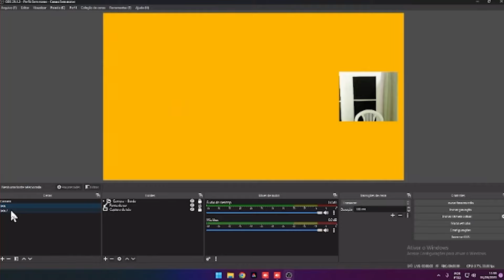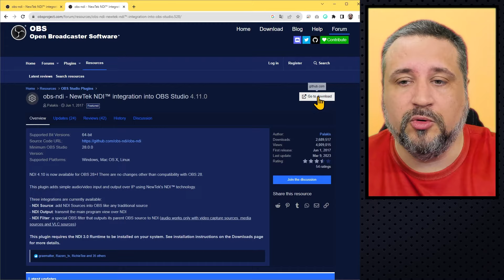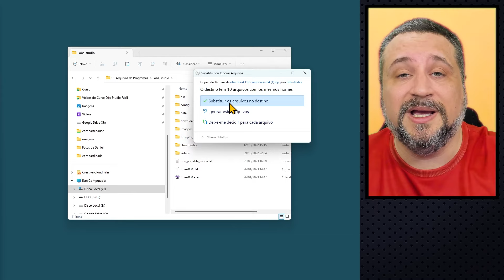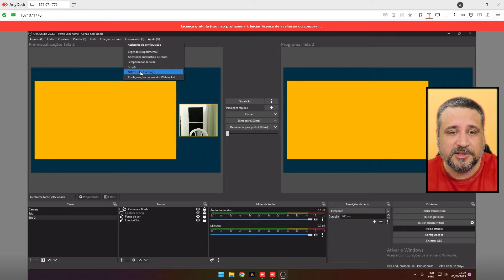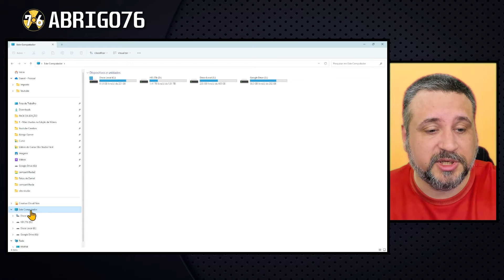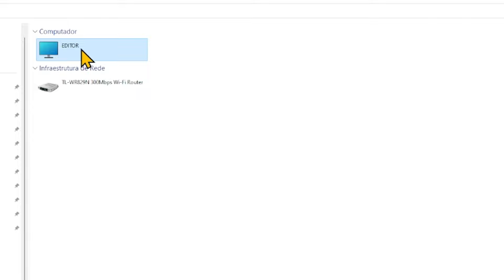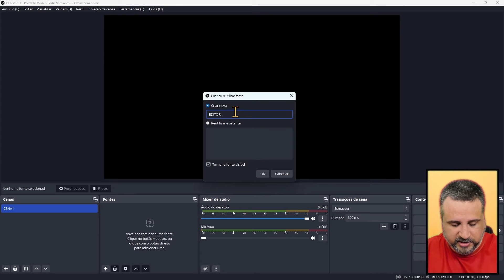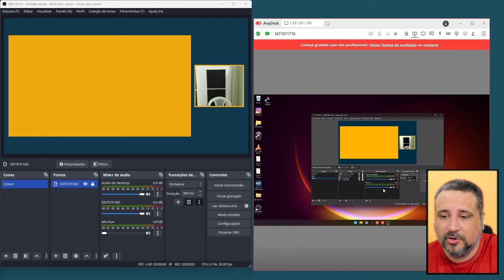Como Fazer Live Stream usando DOIS PCs sem placa de captura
Aprenda como *fazer live stream usando dois PCs* sem placa de captura!
Neste vídeo, eu mostro como configurar uma transmissão com dois PCs usando o *OBS Studio e o plugin NDI*
Com essa configuração, você pode liberar o PC que está rodando o jogo para tarefas mais exigentes, como renderizar gráficos e processar áudio. Isso pode resultar em uma live mais fluida e com melhor qualidade de imagem e áudio.

✅ Como instalar o OBS Studio e o plugin NDI
✅ Como configurar as fontes de vídeo e áudio no OBS Studio
✅ Como conectar os dois PCs em rede
✅ Como fazer o streaming usando o OBS Studio
✅ Este vídeo é perfeito para streamers que desejam melhorar a qualidade de suas lives.

*Assista agora e aprenda como fazer live stream usando dois PCs sem placa de captura!*

🛒 *Lista de Equipamentos para gravação e lives indicados pelo Abrigo76*

00:00 Introduction
01:23 Como Fazer Live com Dois PC'S
04:47 Configuração do NDI no Obs Studio
07:00 Configuração do
10:15 Configurando Fontes NDI
13:25 Conclusão